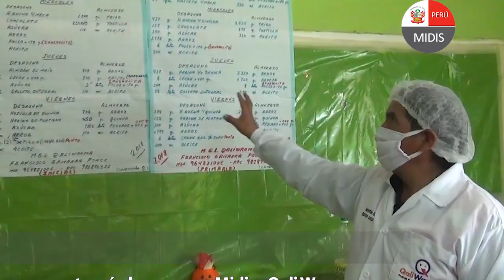Cosechas lo que siembras. Tarma, Junín 🇵🇪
Pequeños horticultores aprenden y crecen saludables, con amor por la cosecha. Esta historia forma parte de la lucha contra la anemia en niños y niñas que el Midis Qali Warma desarrolló durante al año escolar 2018. ¡Conócela! AlimentosSaludablesEnElCole💪